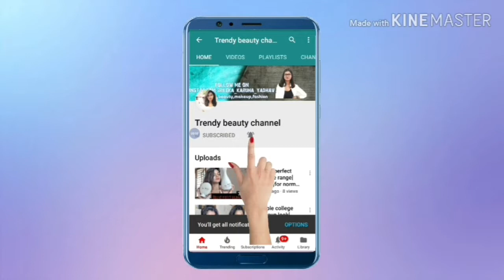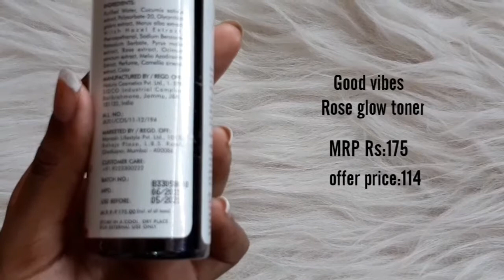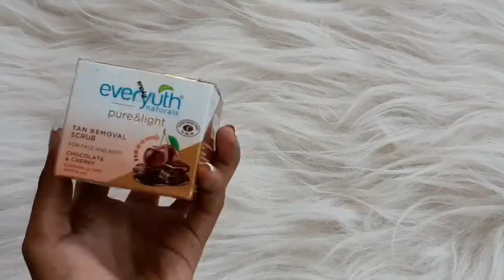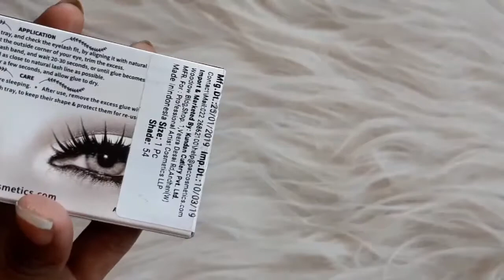Purplle Shopping Haul|PAC,Good Vibes,makeup revolution&many more|srileka-tamilbeautychannel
Hi guys!!!

Xoxo